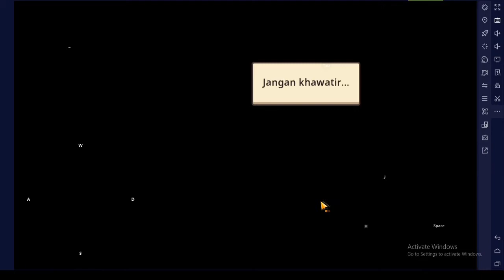Guardian Tales Part 2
Kocuken kocuken Guardian Tales Guardian Tales